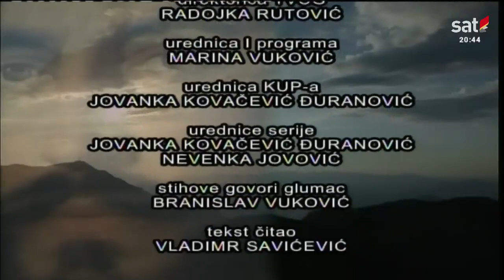Njegoš u vremenu - 1. epizoda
Proizvodnja: Televizija Crne Gore, 2013.